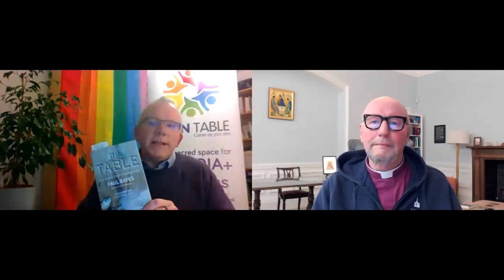Meet our Patrons - Bishop Paul Bayes in conversation with Kieran Bohan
‘We talk a lot about love and inclusion, but what matters most is that people should know what it feels like. It feels like people together. It feels like love and friendship shared. It feels like Open Table.’ - WATCH Bishop Paul’s message to the Open Table Network [2.5 mins]

Search this Q&A video (click the time code to skip to the section you want to watch):
00:15​​ Welcome & intro by Kieran Bohan, OTN Coordinator
03:09 Growing up as a churchwarden’s son in Bradford, your spiritual and social life in the late 1950s and 1960s was formed by Sunday school, church choir and youth group, until you went your own way at University. What led you to come back to the practice of your faith as an adult?
06:33 You trained for ministry at an ecumenical college, Queen’s Birmingham. How did that ecumenical experience in training inform your ministry today?
09:59 As a young priest you served as a University chaplain in London, where you sought to build the church through small groups of students and others, committed  to serving God through social action. What did you learn from that experience that has stayed with you?
13:01 From London you moved to parish ministry, where you complemented the ministry of the churches you inherited by planting new congregations to bring the Christian message to people the churches weren’t reaching.  Finding appropriate ways to plant churches has remained central to your ministry - what lessons might you have for the Open Table Network as a Fresh Expression of Church?
15:53 When you preached your first sermon at Liverpool Cathedral in 2014, about an 'open table' made by a poor, generous carpenter who offers a place at the table to anyone who wants to sit and eat, how did you feel when you discovered an Open Table on the Cathedral doorstep?
20:34 In 2017 you became a patron of Pride In Liverpool and marched with the Christians At Pride group - what response did you get to your public support for Pride?
27:12 How can we sit together at an open table with people who would disagree with or exclude us as LGBT+ Christians?
29:46 How could the Church of England make its 'Living In Love & Faith process safer?
33:14 Should someone leave a church which isn't inclusive if it causes damage?
38:21 How has your role as Co-Chair of the Global Interfaith Commission on LGBT+ Lives, which is calling for a global ban on conversion therapy, been received?
43:38 How might allies be more effective and have reconciling conversations with colleagues?
46:10 How can someone report abuse against LGBT people in their diocese?
50:08 What was the turning point for you in speaking out?
53:11 How can those of us committed to church unity steer conversation away from threats to leave?
55:29 If you could choose to sit around a table with anyone, who would it be?
56:40​ Thanks & summing up
57:45 Details of next month's Patron's Q&A.

The Open Table Network is becoming a charity, so we’ve asked several notable Christians who identify as LGBTQIA+, or as allies, to become our patrons. This is the fifth of our Q&A webinars with our new Patrons. This is the fifth of our Q&A webinars with our new Patrons.

When the Right Revd Paul Bayes became Bishop of Liverpool in 2014, in his inaugural sermon he spoke of an 'open table' made by a poor, generous carpenter who offers a place at the table to anyone who wants to sit and eat.

In July 2015 he visited the first Open Table community and charged us with a mission to give ‘the love that you share, and the openness that you manifest’ as a gift to the wider church, which struggles to receive it.

He has become an outspoken ally - In 2017 he became a patron of Pride In Liverpool and marched with the Christians At Pride group, the first Diocesan bishop in the Church of England to do so.

In 2018 he became Chair of the Ozanne Foundation, which tackles prejudice and discrimination on the grounds of sexuality and gender in religious organisations.

In 2019 he published The Table: Knowing Jesus: Prayer, Friendship, Justice which expands his vision of Christ’s church as an open table.

In 2020 he became Co-Chair of the Global Interfaith Commission on LGBT+ Lives which calling for an end to violence and criminalisation against LGBT+ people and for a global ban on conversion therapy.

Bishop Paul was in conversation with Kieran Bohan, Open Table Network Co-ordinator. In 2020, thanks to a grant from the National Lottery Community Fund, he begun working full-time to raise our online presence to reach more isolated LGBTQIA+ folk.